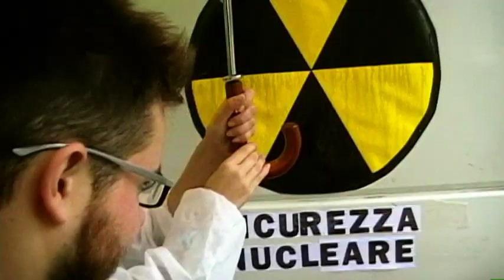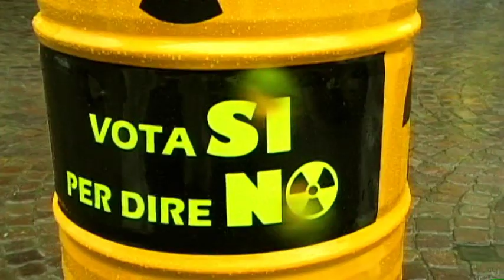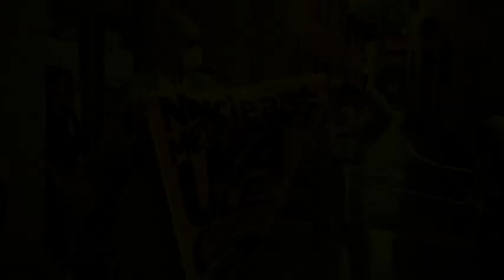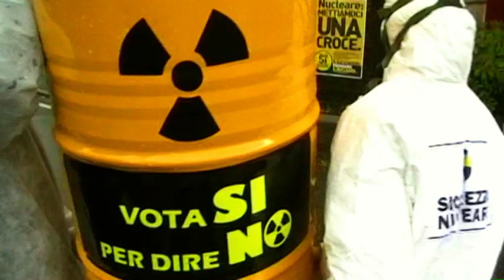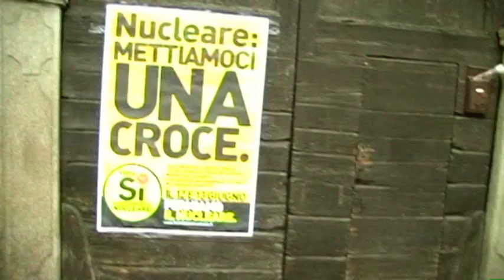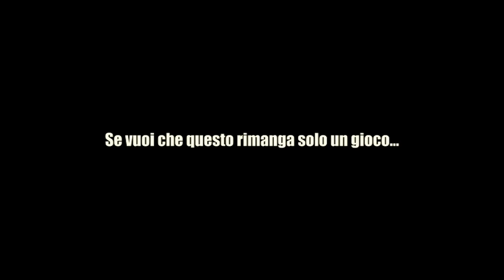Allarme nucleare a Castano Primo e Cuggiono (MI)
Iniziativa "Allarme Nucleare" che si è tenuta nelle piazze di Castano Primo e Cuggiono (MI) domenica giugno 2011, per promuovere il Sì ai referendum del 12 e 13 giugno.
Colonna sonora: "Spegni!" by The Jackals